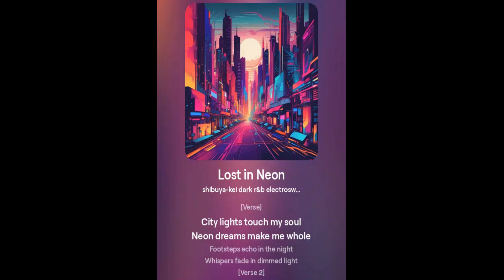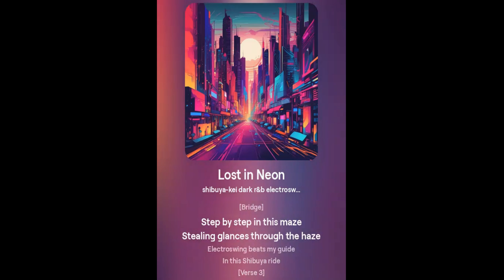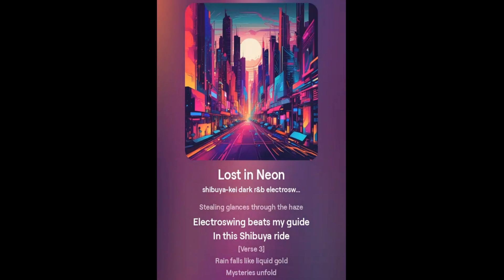Lost in Neon (Version 2) by Cosmic Meta Digital | AI Created Shibuya-kei Dark Electroswing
"Lost in Neon (Version 2)" is a captivating AI-created track by Cosmic Meta Digital. This song blends Shibuya-kei, Dark R&B, and Electroswing elements to provide a unique and immersive musical experience. Let the rhythms and melodies of "Lost in Neon (Version 2)" take you to a neon-lit dream world.

🌟 Highlights:

🔹 Genre: Shibuya-kei, Dark R&B, Electroswing
🔹 Artist: Cosmic Meta Digital
🔹 Track: Lost in Neon (Version 2)
🔹 Perfect for: Late-night listening, fans of genre-blending music